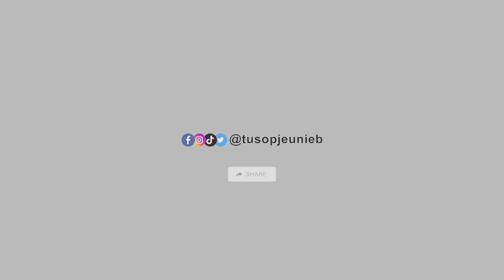Orang-orang yang dinyatakan bahagia oleh Rasulullah SAW - Tu Sop Jeunieb